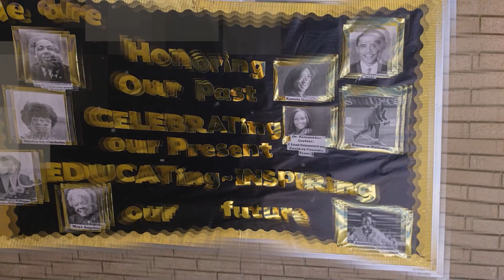2023 B2S HBCU Tour Slideshow Jarvis Christian College Video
2023 B2S HBCU Tour Slideshow Jarvis Christian College Video